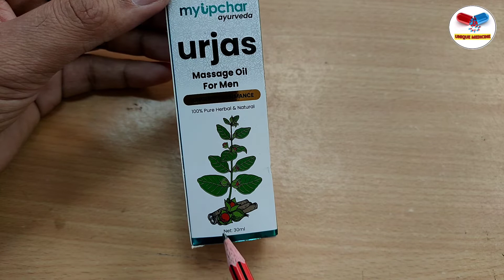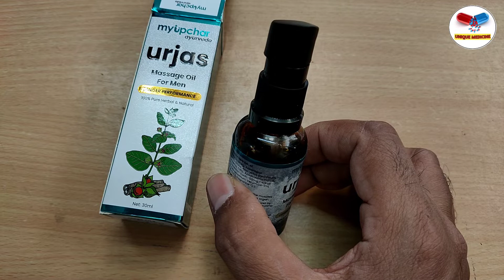Urjas Massage Oil for Males Organ, अंग को मजबूत करे और ताकतवर बनाए, पुरुषों के लिए खास